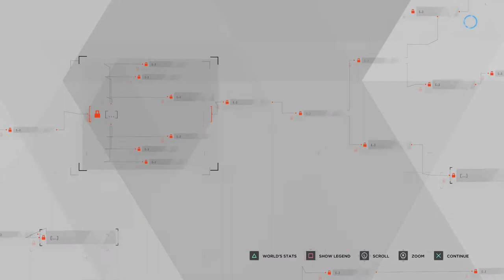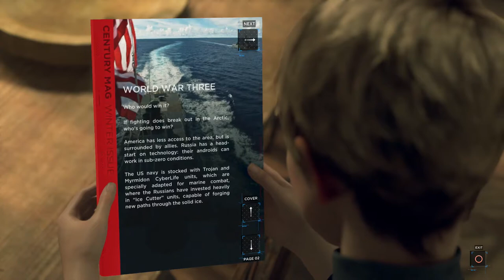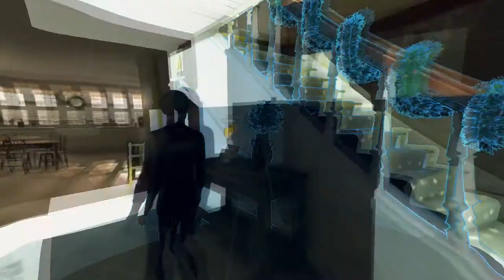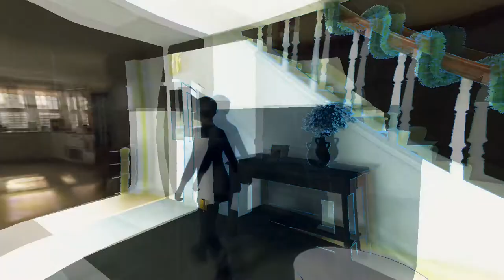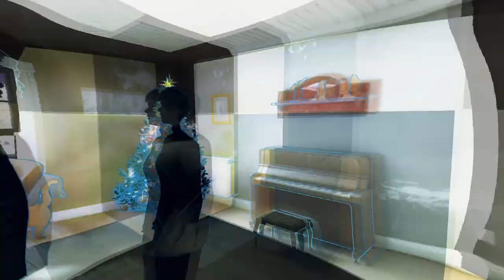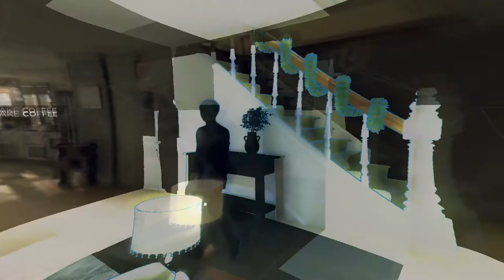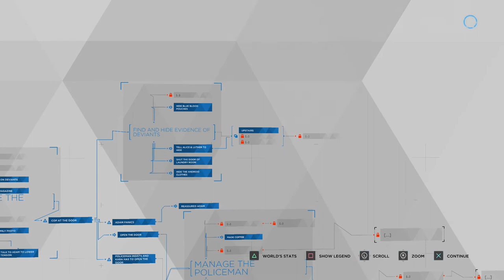Dreams of Equality | Detroit: Becoming Human Let's Play [13]